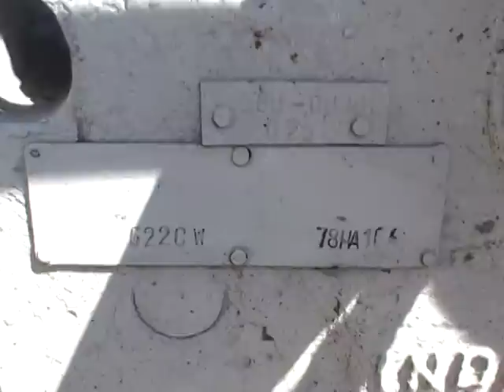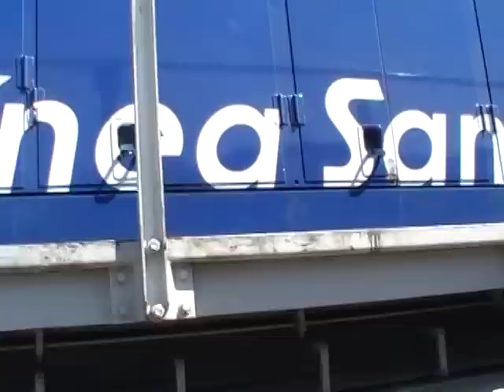LOCOMOTORA A-923 L.S.M. EN PÉREZ.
Armada con componentes nuevos y usados en la planta de Tracfer de Córdoba, la General Motors GT22CW A-923 fue incorporada a la Línea San Martín en diciembre del 2011.
A poco de entrar en servicio problemas en el motor diesel derivaron en su traslado al taller RIO.RO. de Pérez junto a la desmantelada A-915.
Una observación detallada del boguie que está debajo de la cabina, deja ver su origen, construído en Acería Bragado, para una locomotora G22CW del ferrocarril Urquiza, el cúal fue adaptado y retrochado para ser incorporado a la 923.
Pérez   01-2012